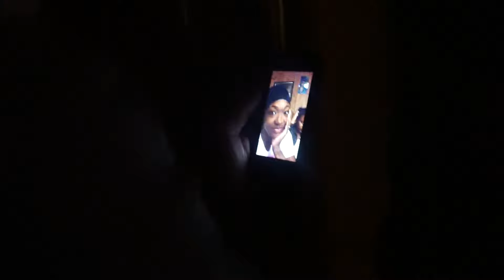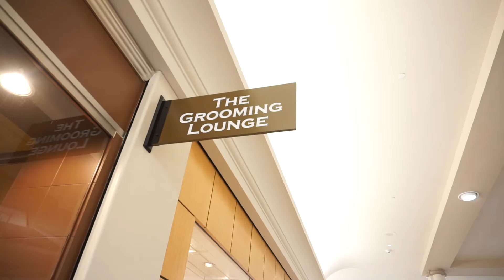UNFURNISHED HOUSE TOUR!!!!